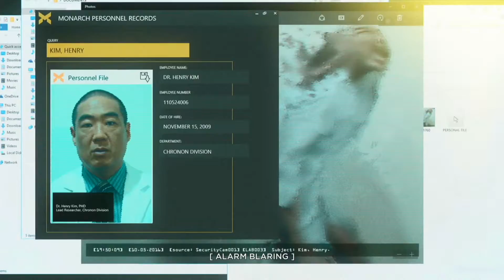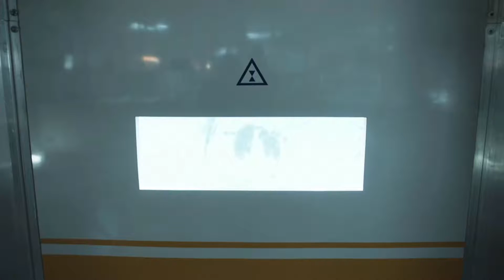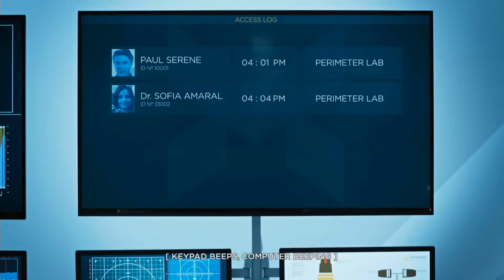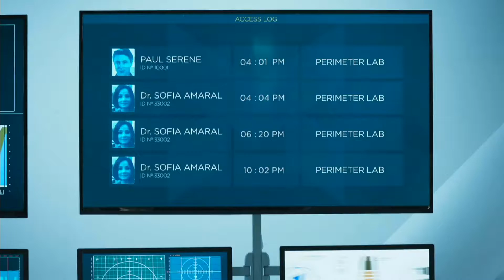Quantum Break Walkthrough Part 12 - Junction 3 - HATCH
NEW : Quantum Break Part 12 on the XBOX ONE with Commentary in HD 1080p 60 fps. Quantum Break Gameplay will include my Review, my first impression also the complete storyline and all the story Bosses.
Let's Play Quantum Break. Let us find out how we are going to break time and bend it the way we want to.